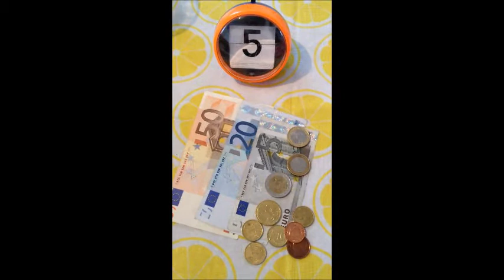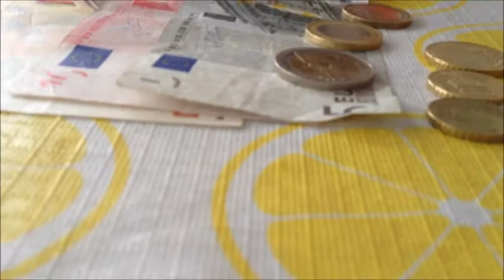Filmpje inleefweek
3-10 oktober 2014 namen 14 gezinnen deel aan de inleefweek armoede Limburg.
Ze moesten een week leven met een gemiddeld budget waarmee mensen leven die een leefloon ontvangen. Het leefgeld hing af van de gezinssituatie. Er werd geteld op 70€/volwassene en 25€/kind.